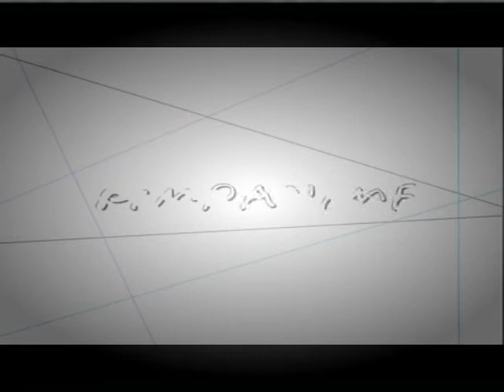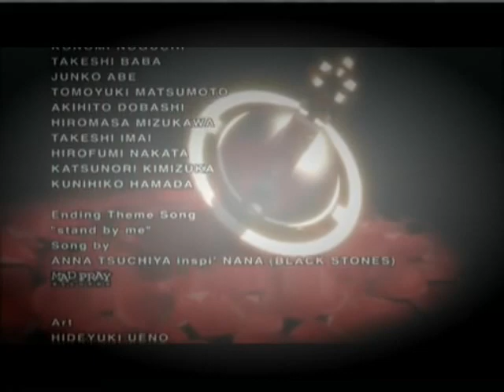Watch NANA Episode 46 Online